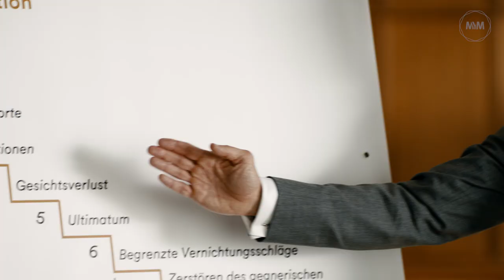Erfolgreiches Verhandeln im Alltag mit Thorsten Hofmann | Offizieller Trailer | Meet Your Master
Thorsten Hofmann ist gefragter Experte für Krisen- und Verhandlungssituationen. Seine Karriere begann als operativer Ermittler des BKA und INTERPOL, wo er bei einigen der spektakulärsten Erpressungen und Geiselnahmen im In- und Ausland eingesetzt wurde. Seine Ausbildung durch das FBI sowie tiefe Einblicke in Psychologie, Soziologie und Verhaltensanalyse qualifizieren ihn für Verhandlungsberatungen in Politik und Wirtschaft. Lerne auch du vom Spezialisten und meistere die Verhandlungen deines Alltags.

Profitiere von Thorstens Erkenntnissen, indem du sie im privaten Bereich anwendest. Jeder von uns verhandelt fünf- bis zehnmal pro Tag. Ob in der Partnerschaft, mit den Kindern oder mit dem Chef. In diesem Online-Kurs erlernst du Verhandlungstaktiken, um deine alltäglichen Ziele erfolgreich durchzusetzen. Erkenne, wie sich gegenläufige Interessen in Lösungen verwandeln lassen und warum es wichtig ist, eine Beziehungsebene aufzubauen.

In sieben Regeln zum Verhandlungserfolg. Thorsten Hofmann führt dich Schritt für Schritt durch die Essenz einer gelungenen Verhandlung. So lernst du, dass Argumente nicht die Lösung sind und weshalb sie dem Verhandlungsziel oft im Weg stehen.

Finde heraus, welche Motive hinter den Forderungen deines Gegenübers stecken. Hierfür lernst du, welche konkreten Fragen du stellen kannst und wie du gezielt die „Macht des Schweigens“ einsetzt.

Thorsten erklärt dir, wie du Smalltalk zielführend einsetzt, um die Atmosphäre aufzulockern und welche Prinzipien du nutzen kannst, um Sympathie für dich zu erzeugen. Dabei gibt er exakte Anweisungen zur Formulierung von Lösungsvorschlägen.

Exklusiv für Meet Your Master geht es in einem Praxis-Kapitel ans Eingemachte. Unsere Special Guests Heiner Lauterbach und Dominique Lorenz stellen ein Fallbeispiel nach, während Thorsten die Verhandlung kommentiert und korrigiert.

Perfektioniere Stück für Stück dein Verhandlungsgeschick. Auch du kannst in schwierigen Situationen überzeugen!

In diesem Kurs lernst du:

 ►►  Wie sich gegenläufige Interessen in Lösungen verwandeln lassen
 ►►  Warum Zuhören zielführender ist als Argumentieren
 ►►  Warum es so wichtig ist, Emotionen zu kontrollieren und eine Beziehungsebene aufzubauen
 ►►  In schwierigen Situationen zu überzeugen und deine Ziele erfolgreich durchzusetzen
 ►►  Anhand einer praktischen Fallstudie die einzelnen Verhandlungsphasen zu meistern

Über Meet Your Master:

Lerne von den Besten.
Meet Your Master ist die neue Art des Lernens.
Hier geben herausragende Persönlichkeiten in Online-Videokursen ihr einzigartiges Wissen weiter.

Motivierend. Inspirierend. Unterhaltsam.